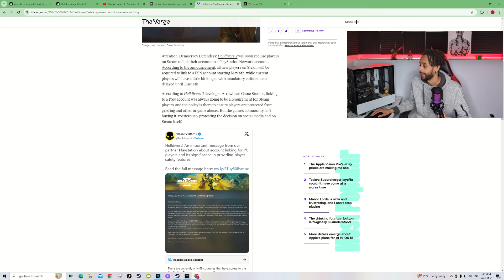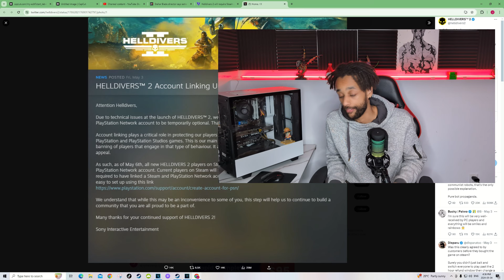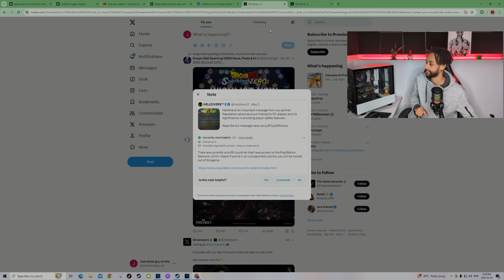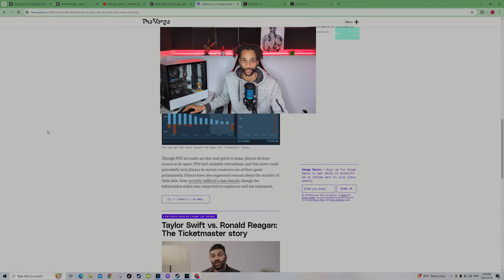Hell divers 2 requires a PSN account and players are mad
Hello and welcome back to the channel internet person. Over here you find gaming content/anime gaming and possible anime in the future. Are you excited for this rpg.